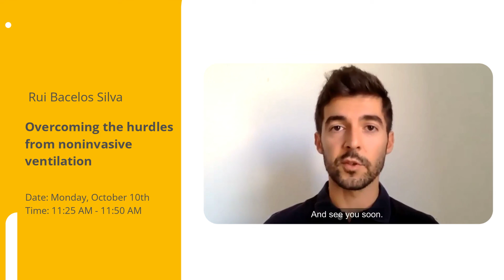EAPS 2022 | Rui Bacelos Silva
Join Rui Bacelos Silva in the session: "Overcoming the hurdles from noninvasive ventilation" on
📆 October 10, 11:25 AM at EAPS2022 in Barcelona and online!